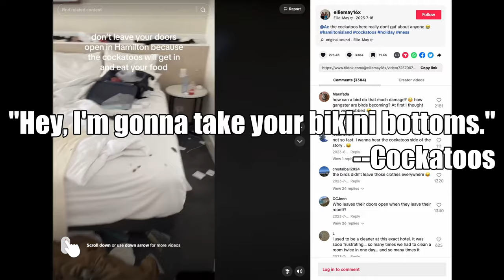If cockatoos made a punk rock music video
...it would look like this.

Playing with the wild sulfur-crested cockatoos on our windowsill and in the Royal Botanic Garden of Sydney, Australia. No,  we didn't actually give a bird chocolate. It's bad for them!

elliemay16x | the cockatoos here really dont gaf about anyone (Hamilton Island bikini bottoms incident)

We're Cockatoos (and we don't care)

Hello Sydney!
We are The Cockatoos
We're here to rock
And we don't give a flock!

On the ground or in the air
We will steal your underwear

We don't need your philosophies
We got beak and feather disease
Don't care about your atrocities
We're gonna make some holes in trees

We eat your Snickers
Steal all your knickers
We eat your kernels
We read your journals

Got a yellow bouffant
Gonna eat your croissant
Scream so you'll hear us
Even though you're near us

Don't call us dumb
We got opposable thumbs

Some say we're curious, playful, or smart
I dunno man
I'm just hungry

You think I like you
I'll take your food and bite you
Spit it out to spite you
Spread my wings and fight you
I'll chew your timber
I'm fat but limber
We chuck your bricks
Rock out to Stevie Nicks
Open your bins
We'll drink your tins
Got a little violent
On Hamilton Island
I bit a kangaroo
At Taronga Zoo

Wastie Birdo's book about his battle to reopen the Norwood, Ohio Firebird factory and build the first new cars the world has seen since the apocalypse